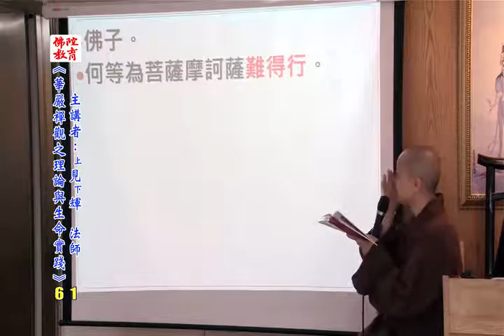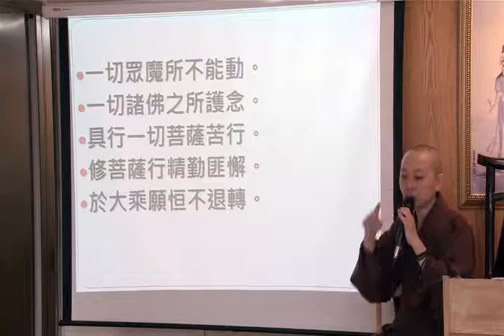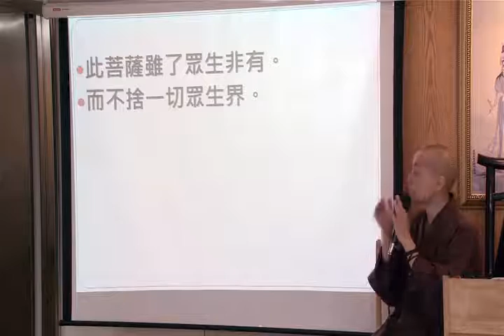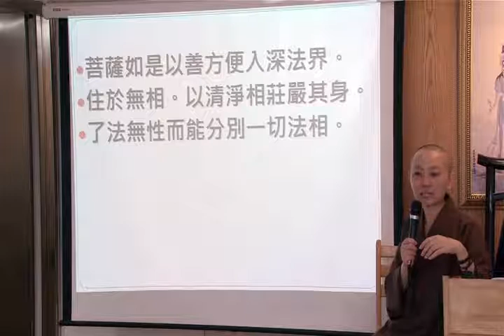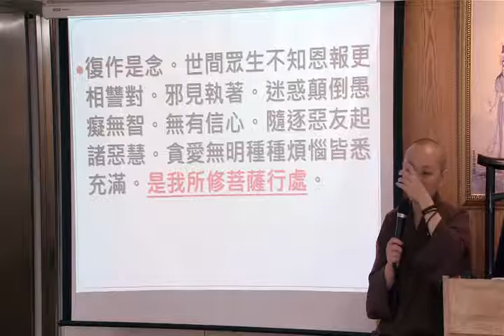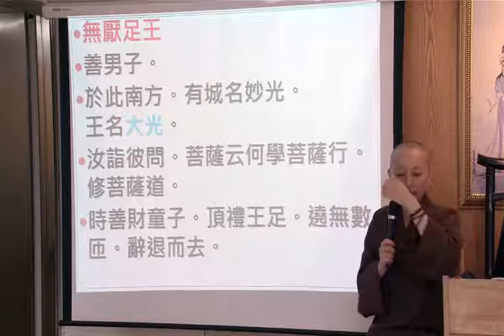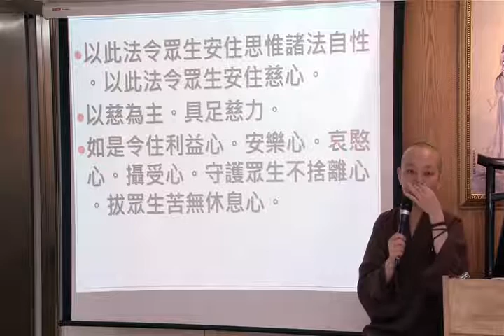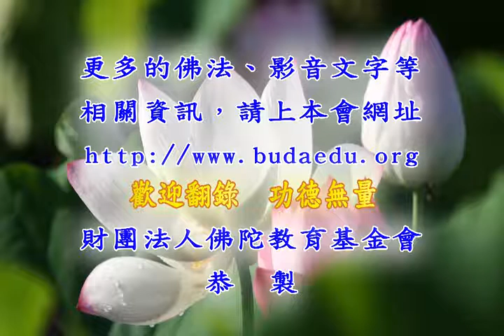華嚴禪觀之理論與生命實踐61 見輝法師